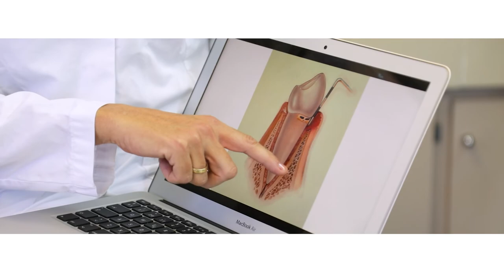Supuesto clínico: Periodontitis.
Autora principal: Carla Fons Badal.
Autores secundaris: Carlos Labaig Rueda, Lucía Fernández Esteban, Rubén Agustín Panadero, Mª Fernanda Solá Ruíz, Antonio Fons Font.

Este vídeo tiene como objetivo aportar a los alumnos un ejemplo de cómo explicarle a un paciente que tiene Periodontitis para facilitar la comunicación alumno-paciente.
Durante el vídeo se explica qué es la periodontitis, su relevancia, las consecuencias de no tratarla y los resultados tras su tratamiento.